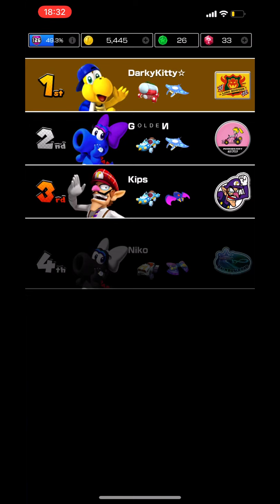Mario Kart Tour - Kamek Cup (Holiday Tour 2021) - #523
Note: The original recording for this cup (and the next one) did not save properly, so I had to record it again entirely. Hence the existing scores.
Apologies.

Kamek Cup - Holiday Tour 2021.
(December 1st, 2021 - December 15, 2021)

Recording only in portrait mode. Much easier on my 9 years old laptop.